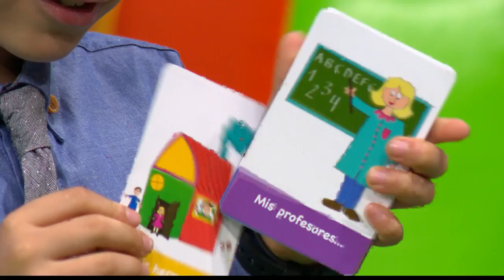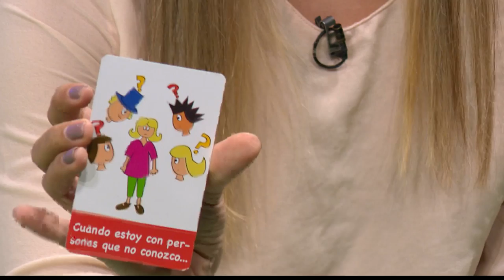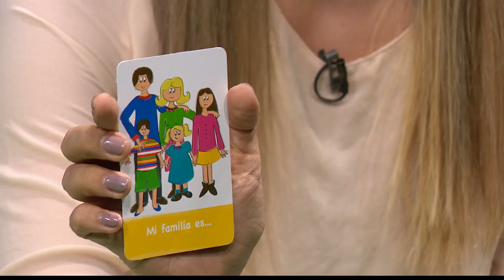Niños con capacidades y talentos excepcionales - Práctica [Paso A Paso TV] Telemedellín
Práctica hecha por la psicóloga.